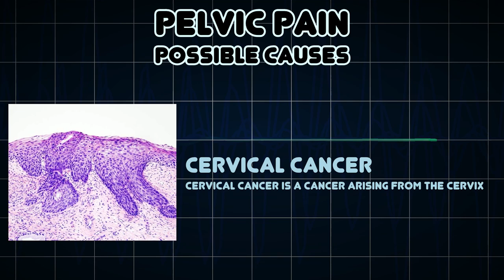Pelvic pain (Medical Symptom)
Possible causes of Pelvic pain (Medical Symptom)

Pelvic pain refers to pain that occurs in the pelvic region or in the lower abdomen area